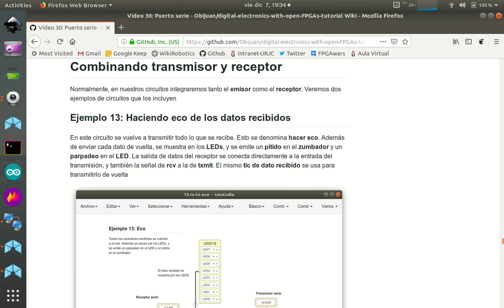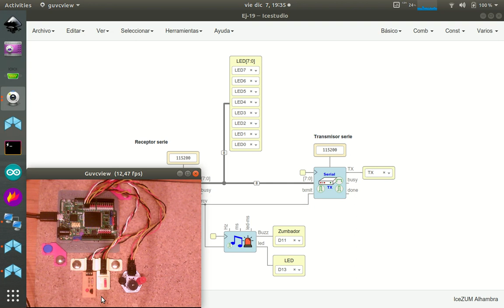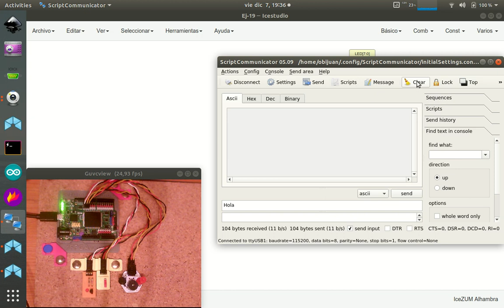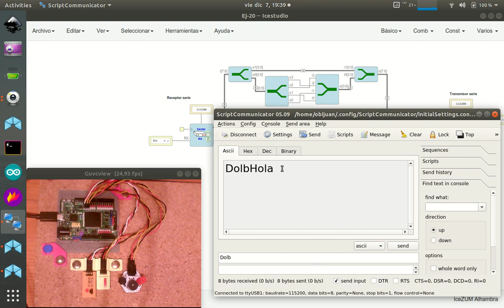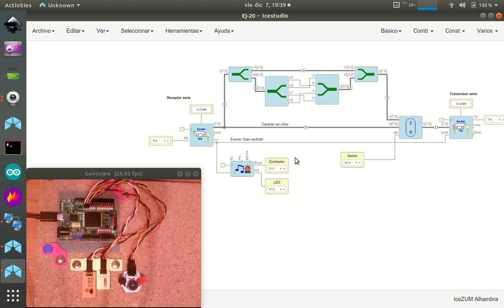Electrónica digital para makers con FPGAs libres (30/31). Parte VIII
Tutorial 30: Puerto serie. Parte VIII: Combinando transmisor y receptor